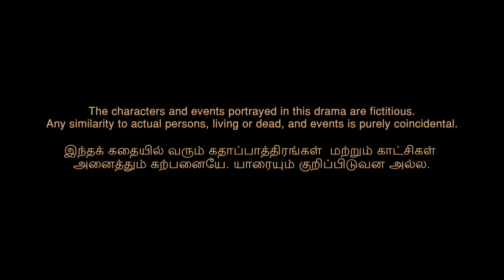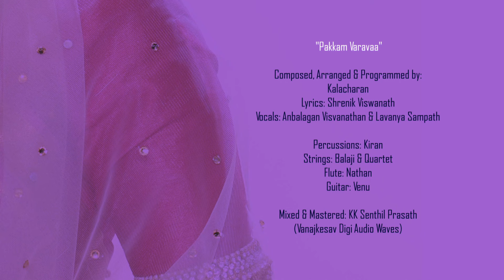Azhagiya Tamil Magal S3 EP8 | Tamil Web Series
While Nalini does not seem hopeful about her new venture, she has a surprise visitor. Mahen is backed by his colleagues when challenged about his principles. Jordan reprimands Rupini for her misdeed. Is this the end for Rupini? What is bothering Revathy?